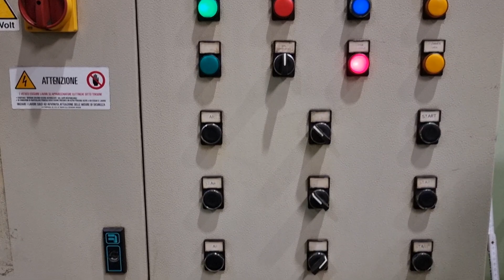Silvestrini SA 1 ORBIT EL T5 - 5 TON (V02 12526)